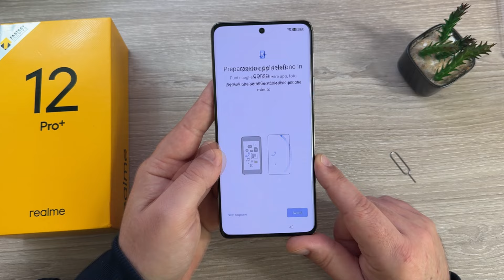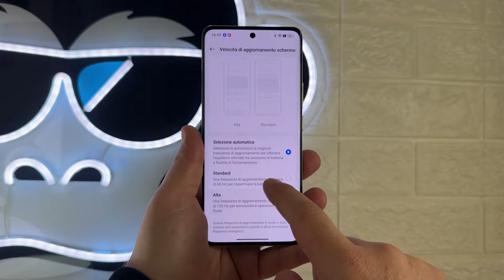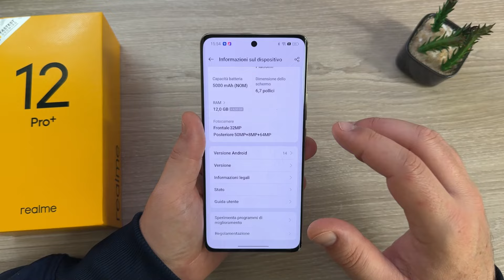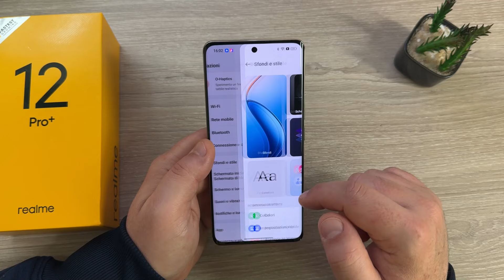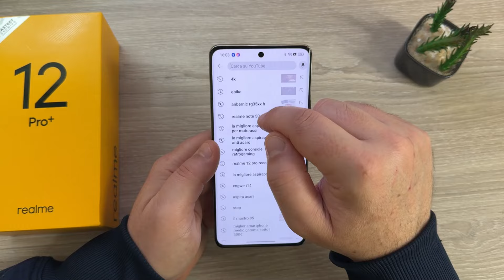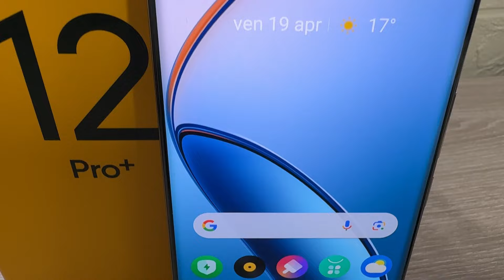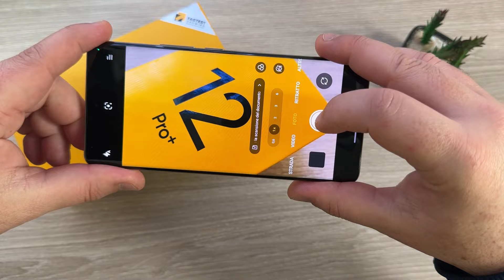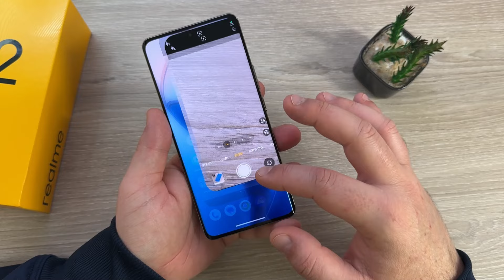Realme 12 Pro+ 5G 12/512 UNBOXING - Il PRIMO della Classe!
Realme 12 Pro+ 5G 12/512 📲
Shop Amazon 🛒
Submarine Blue 12/512 🛍️
Navigator Beige 12/512 🛍️
Submarine Blue 8/256 🛍️
Navigator Beige 8/256 🛍️